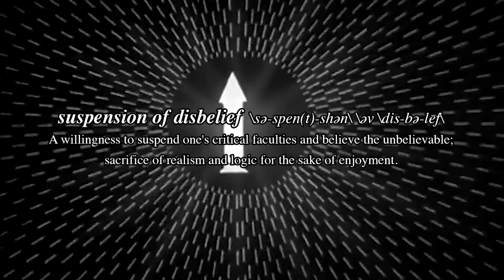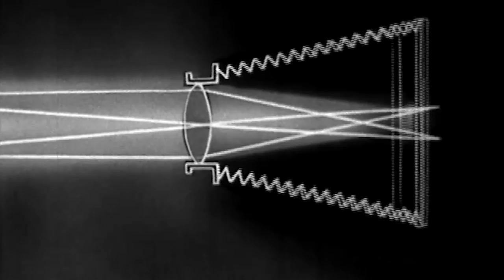Suspension of Disbelief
Suspension of Disbelief video presentation from the Open the Portal 2017 Anniversary Party. You'll never trust another trapezoid again!

Includes clips from the film "Gateways to the Mind" (1958)